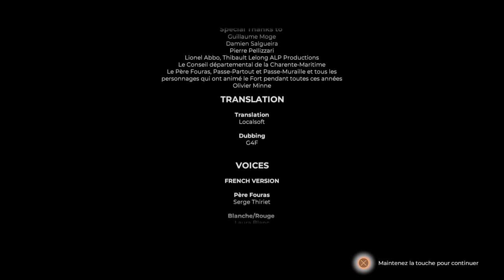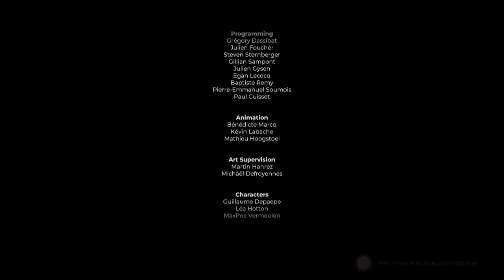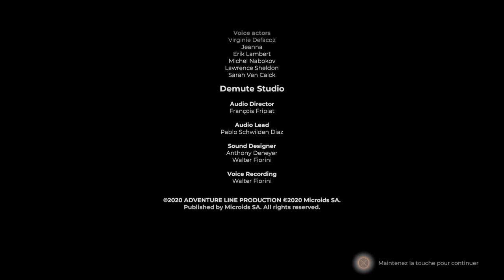[PS4] FORT BOYARD 2020 #8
Jeu édité par Microids

Pour ce huitième épisode, l'équipe jouera pour l'association "Les araignées du sud" et tenteront de récupérer un maximun de boyards contre le père Fouras.